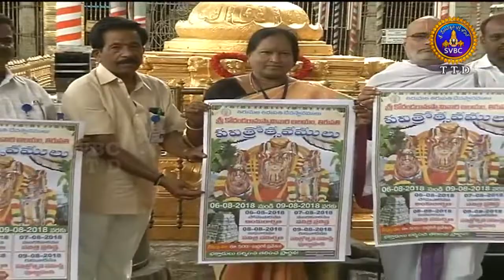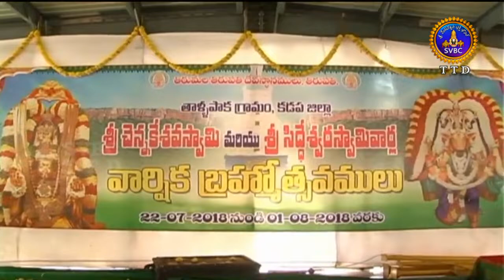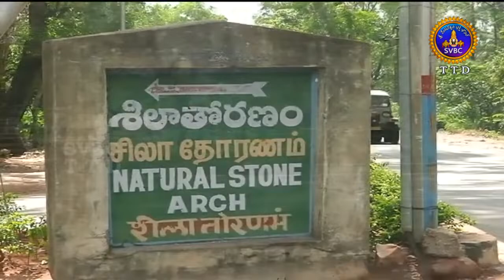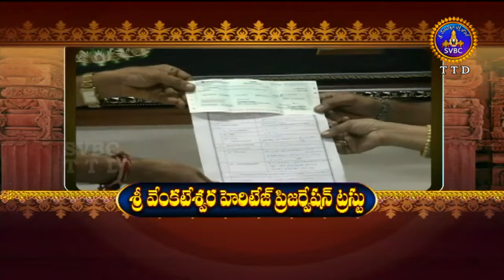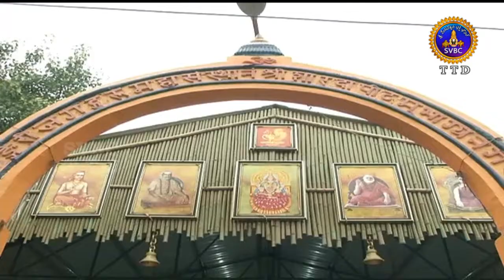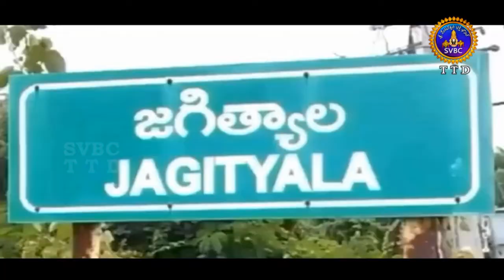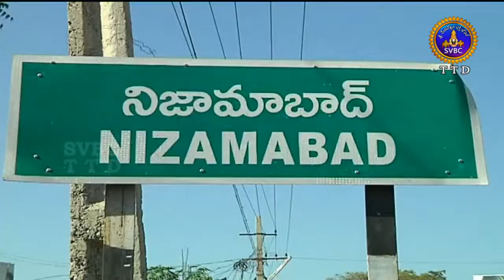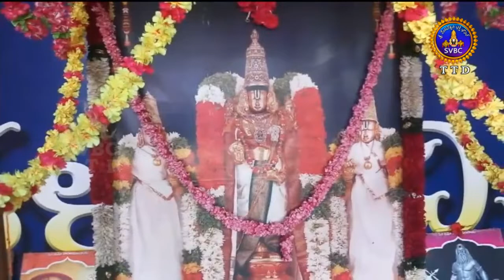Adhyatmika Viseshalu 1pm | 02-08-18 | SVBC TTD